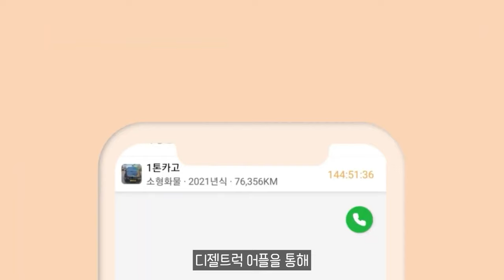귀엽고 실용적인 저가형 전기차 ID 1 등장